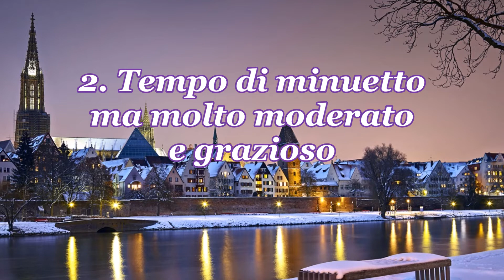ベートーヴェン：ヴァイオリンソナタ第8番ト長調 Op.30-3 Beethoven：Violin Sonata No.8 in G major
ベートーヴェン：ヴァイオリンソナタ第8番ト長調 Op.30-3   Beethoven：Violin Sonata No.8 in G major  Vn アルテュール・グリュミオー  P クララ・ハスキル 1956年9月録音
00:02 1. Allegro assai
06:07 2. Tempo di minuetto ma molto moderato e grazioso
13:58 3. Allegro vivace

ルートヴィヒ・ヴァン・ベートーヴェン（Ludwig van Beethoven,1770年12月16日-1827年3月26日）ドイツの作曲家、ピアニスト。日本では「楽聖」とも呼ばれる。
ヴァイオリンソナタ第8番ト長調作品30-3は第7番同様にロシア皇帝アレクサンドル1世に献呈された「アレキサンダー・ソナタ」の一つ。

アルテュール・グリュミオー（Arthur Grumiaux,1921年3月21日-1986年10月16日）ベルギーのヴァイオリニスト。

クララ・ハスキル（Clara Haskil,1895年1月7日-1960年12月7日）ルーマニア出身のピアニスト。

Beethoven：Violin Sonata No.8 Arthur Grumiaux Clara Haskil

画像はこちらのサイトから→pc壁紙デスクトップ壁紙

HN Classic collection